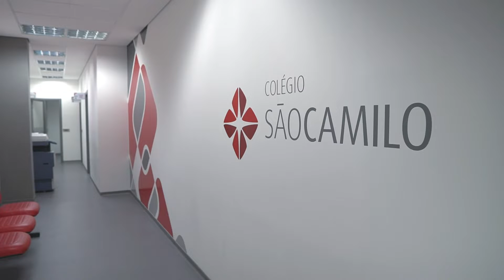Curso Técnico em Enfermagem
Conheça o curso Técnico em Enfermagem do Colégio São Camilo. Acesse